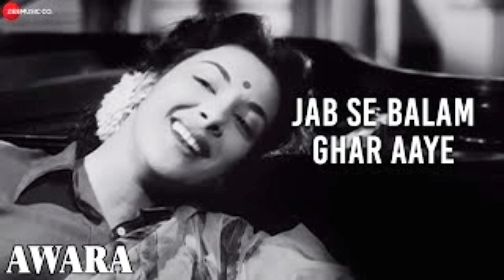Jab Se Balam Ghar Aaye Jiyara MachalMachal Jaaye.. by Lata Mangeshkar - Awara (1951)-FULL SONG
Movie: Awara
Song: Jab Se Balam Ghar Aaye
Year: 1951
Star Cast - Prithviraj Kapoor, Nargis, Raj Kapoor, Shashi
Kapoor
Director: Raj Kapoor
Writer: Khwaja Ahmad Abbas Produced by Raj Kapoor
Singer: Lata Mangeshkar Lyricist: Hasrat Jaipuri

 🤝 Top Virel Video in 3 months 🤝

75k+ Views - Original Sayia Dil me Ana re song :-